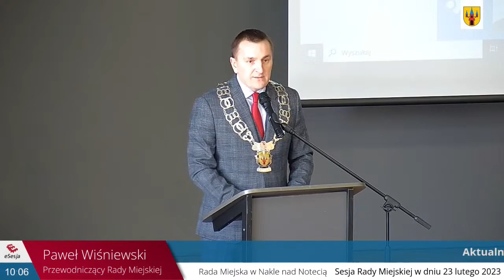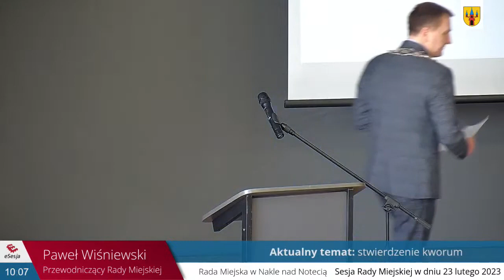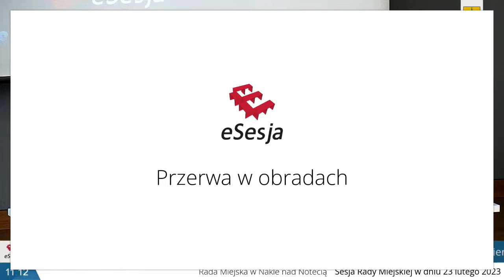LXIII Sesja RM w Nakle nad Notecią //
Transmisja wideo LXIII Sesji Rady Miejskiej w dniu 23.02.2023 r.